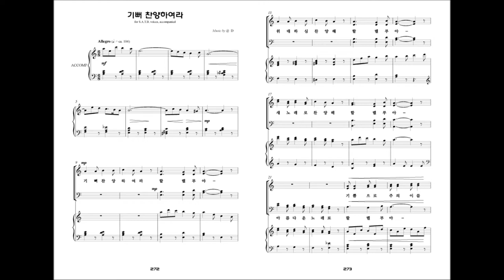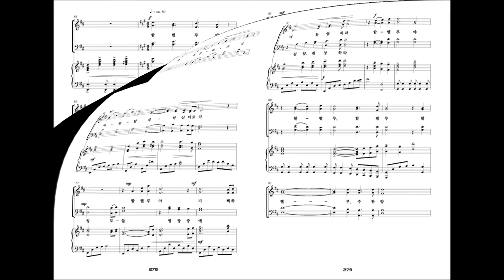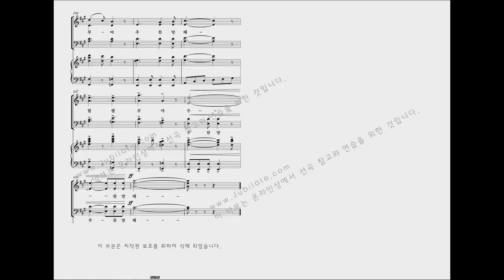[유빌라테 명품성가 20집] 28.김민아 '기뻐 찬양하여라'